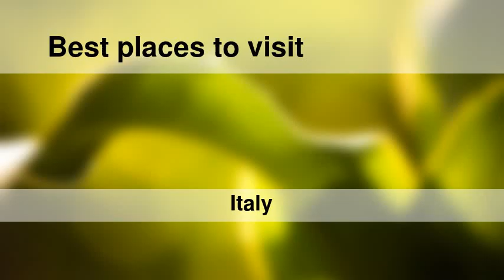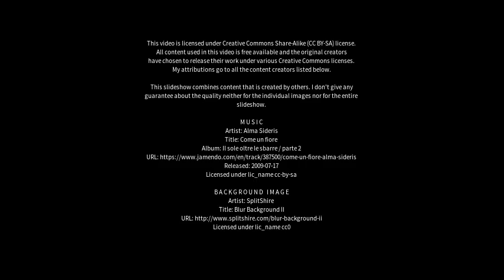Best places to visit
Best places to visit - Cogliate (Italy) Best places to visit - Slideshows from all over the world - City trips, nature pictures, etc.